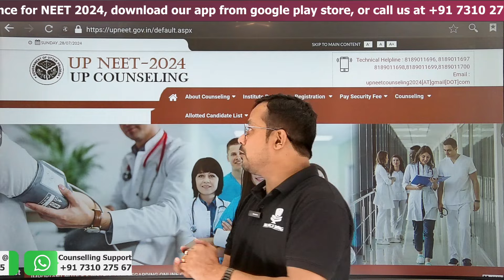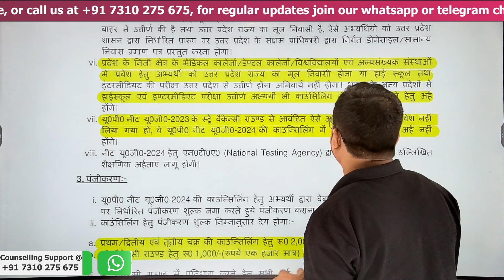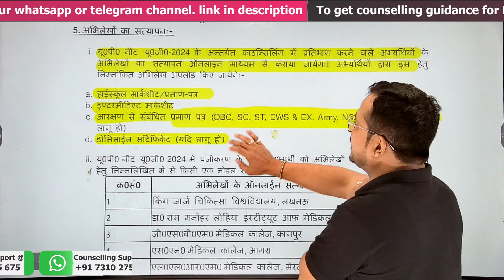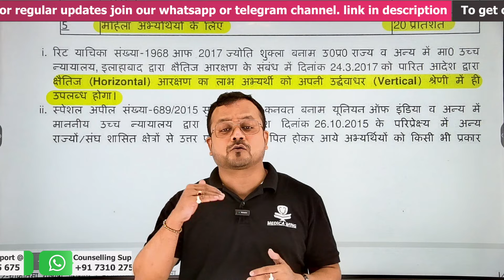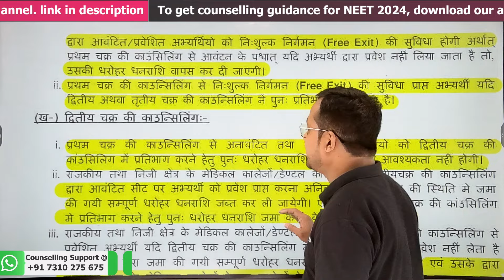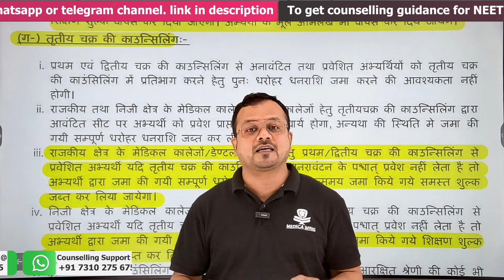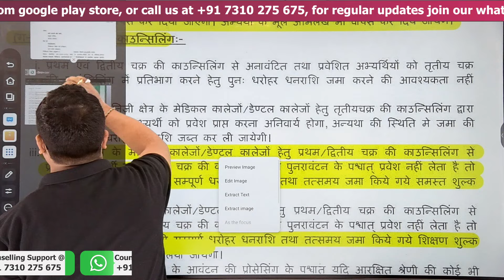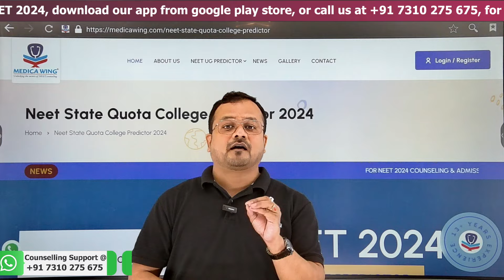UP NEET Counseling 2024, New Rules & Guidelines, Counseling के नियम बदल गए हैं?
To get Counseling Guidance for NEET 2024 by Medica Wing Team fill this form

To view last 2 years NEET cut off and to predict Medical Colleges at your rank visit

Topics covered in the video:
When up state NEET counselling will start?
When counselling starts for NEET UG 2024?
How to apply for MBBS in UP?
यूपी स्टेट नीट काउंसलिंग कब शुरू होगी?
Up neet ug counselling 2024 schedule
Up neet ug counselling 2024 registration
Up neet ug counselling 2024 latest news
upneet.gov.in 2024
Up neet ug counselling 2024 fees
Upneet gov in 2024 registration
DGME UP NEET
When up neet ug counselling will start?
How many rounds are there in UP NEET counselling?
नीट यूजी 2024 के लिए काउंसलिंग कब शुरू होगी?
Up neet ug counselling 2024 brochure pdf
upneet.gov.in 2024
UP NEET Counselling
UP NEET 2nd round seat allotment
updgme.in neet counselling
DGME UP NEET